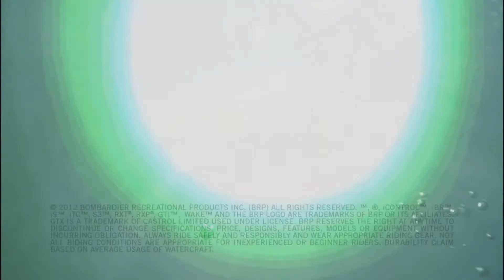Sea-Doo, Watercraft, Luxury Performance GTX 155/215 - Starts in Neutral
GC Privé. A world of Luxury.